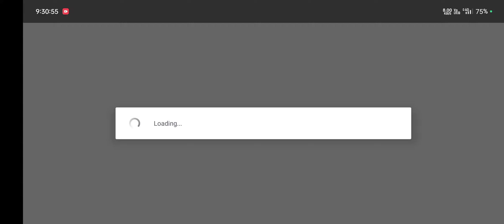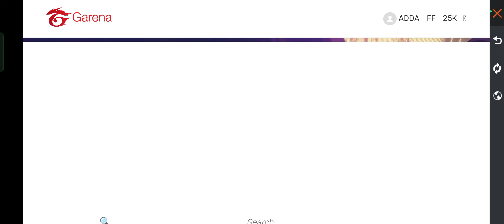How To Transfer Free Fire Account Facebook To Google 🔥✅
free fire facebook account transfer google
how to change free fire account facebook to gmail
free fire id facebook to gmail
how to transfer ff facebook account to google account
free fire ki id facebook se google mein kaise transfer kare
free fire id transfer facebook to google
how to convert free fire facebook account to google account
how to change free fire facebook account to Google account
free fire id facebook se google kaise karen
free fire id facebook to gmail transfer
free fire account transfer facebook to gmail
free fire ki facebook id ko google id mein kaise convert kare
free fire me facebook ki id ko google account kaise banaye
ff id facebook to gmail
ff id transfer fb to gmail
ff facebook id ko google id kaise banaye
how to transfer free fire account
how to transfer free fire id facebook to google
free fire facebook id ko gmail mein kaise transfer kare
how to convert facebook account to google account in free fire
free fire google account changes to facebook
facebook ki free fire id google mein kaise transfer karen
free fire facebook account ko email mein kaise jode
how to transfer ff google account to another google account
how to change free fire facebook account
free fire account facebook to guest
how to change ff facebook account to google

how to transfer free fire google account to another google account
how to transfer free fire account to another facebook
how to transfer free fire account google to google
how to bind account in free fire
how to bind ff account facebook to google